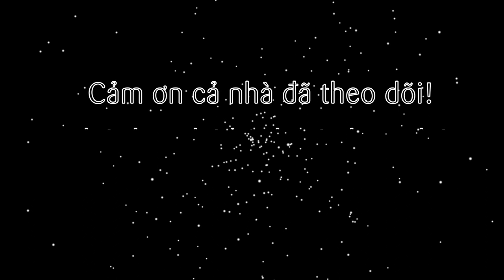Cách làm sốt XO làm nước chấm, xào, nấu lẩu đều ngon nhé (XO sauce)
Một loại nước sốt rất thơm ngon, phù hợp để làm nước chấm, xào đồ ăn hoặc nấu lẩu đều tuyệt vời. Đó chính là nước sốt XO với vị thơm lừng từ các loại hải sản như tôm, sò, cá cùng jambon, phi thơm cùng hành tỏi. Vừa đậm vị vừa cay cay, ăn kèm cơm, chấm với rau luộc thì miễn bàn luôn!

@ Các bước thực hiện:
- Tôm khô, sò điệp khô ngâm nước rồi xé nhỏ hoặc xay nhuyễn. Cá khô cũng xay nhuyễn luôn, thịt nguội jambon thì cắt nhỏ.
- Tiếp cho dầu vào chảo, phi thơm hành tỏi, cho tôm khô, cá khô, sò điệp và thịt nguội vào xào đều 15 phút. Tiếp cho gia vị vào xào đến khi hỗn hợp chuyển vàng nâu thì tắt bếp.

3. Dầu ăn: 200ml
5. Thịt nguội jambon: 150gr
6. Muối: 3gr
7. Bột ngọt: 3gr
8. Hạt nêm: 5gr
9. Đường: 5gr
10. Hành tím: 10gr
11. Tỏi băm: 10gr
12. Ớt băm: 10-20gr